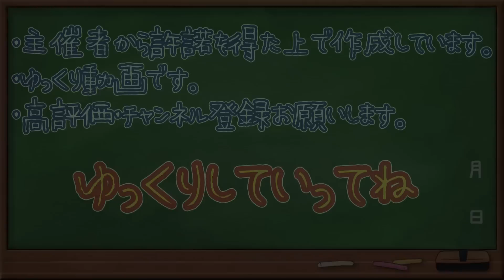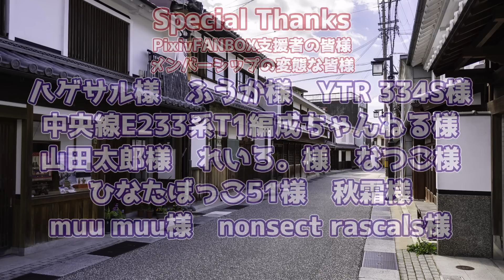【将棋】羽生善治九段 vs 井上慶太九段 第8期叡王戦九段予選【ゆっくり将棋解説】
概要

棋戦　　：第8期叡王戦　八段予選
対局日時：2022年11月28日
主催　　：不二家
特別協賛：ひふみ
　　　　　SBI証券
協賛　　：中部電力
　　　　　豊田自動織機
　　　　　豊田通商

▼対局者
先手：井上慶太九段
後手：羽生善治九段

ファンレターの宛先はこちらまで
■宛先

╋┿╋┿╋┿╋┿　使用ツール　┿╋┿╋┿╋┿╋┿
ゆっくりムービーメイカー

Filmora9

▼結月ゆかり

▼琴葉姉妹

▼VOICEROID一覧

▼BGM
SEGA様

しゃろう様
KK様
soundorbis様
LAMP BGM　様
ikson様
　　　　　　　　　　　　　　　　　　　　　　　　他

▼背景素材
PIXTA様